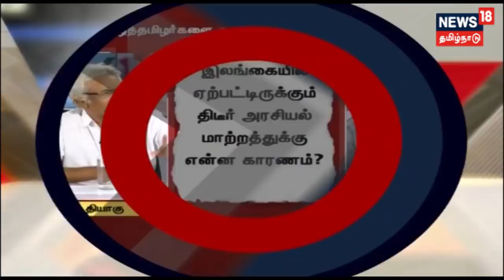இலங்கையில் திடீர் அரசியல் மாற்றம்...தமிழர்களுக்கு மீண்டும் ஆபத்தா? இந்தியாவின் நிலைப்பாடு என்ன?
இலங்கையில் திடீர் மாற்றமாக அந்நாட்டு அதிபர் மைதிரிபால சிரிசேனா பிரதமராக இருக்க கூடிய ரணில் விக்ரம சிங்கேவை பதவியிலிருந்து நீக்கி புதிய பிரதமராக மகிந்த ராஜபக்சேவிற்கு பதவி பிரமானம் செய்து வைத்திருக்கிறார்..இந்த திடீர் அரசியல் மாற்றத்திற்கு பல்வேறு அரசியல் தலைவர்கள் கண்டனம் தெறிவித்திருக்கிறார்கள்..இந்த மாற்றத்தின் பிண்னனியில் இருந்தவர்கள் யார்? இந்த மாற்றத்தால் ஏற்படக்கூடிய விளைவுகள் என்ன? என்பது குறித்து இன்றைய காலத்தின் குரல் நிகழ்ச்சியில் நாம் விவாதிக்க இருக்கிறோம்.

பங்கேற்பாளர்கள்:
குமரகுரு (பாஜக)
ஆர்.கே.ராதாகிருஷ்ணன்(பத்திரிக்கையாளர்)
சோமிதரன்(இலங்கை பத்திரிக்கையாளர்)
தியாகு(தமிழ் தேசிய விடுதலை இயக்கம்)
மற்றும் நெறியாளர் மு.குணசேகரன்